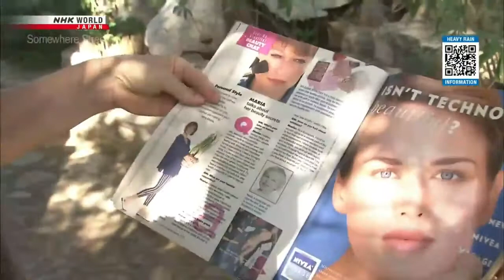Hydra Island, Greece | Somewhere Street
Hello and welcome to Luxutrav your one stop solution to travel vlogging.